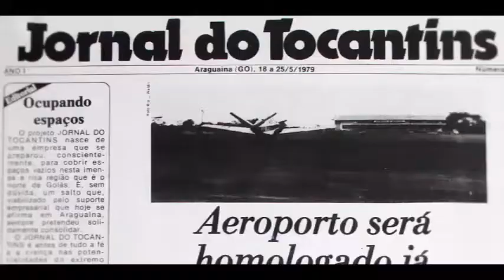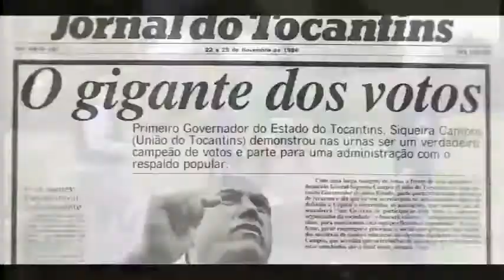Resgate de capivara